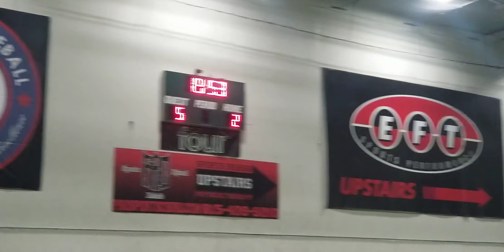MG KNIGHTS FC O-35 WINS 2-1 AND 5-2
American Soccer League